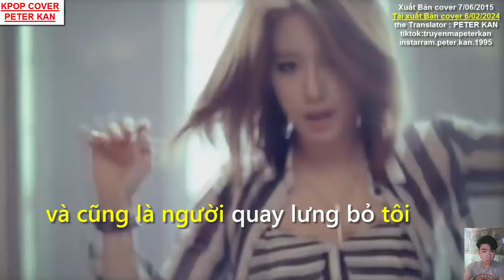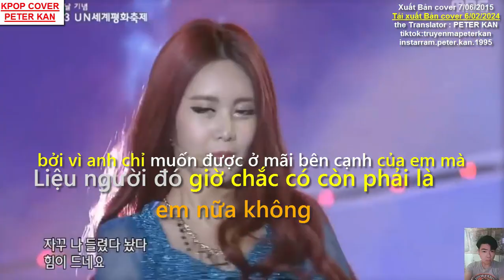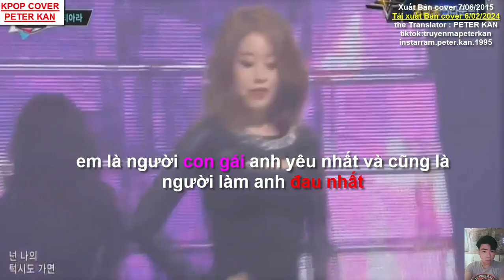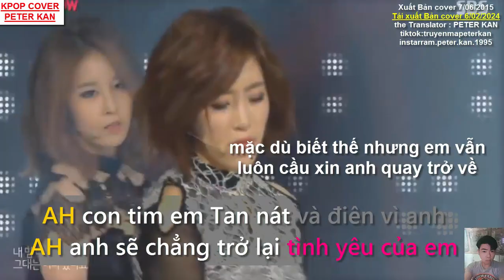T-ARA (티아라) - Number Nine Japanese - Vietnamese cover PeTer Kan Tiếng việt [ con số 9]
-ARA KPOP
T-ARA EDM
T-ARA - NUMBER NINE
T-ARA - NUMBER 9
T-ARA - NUMBER NINE COMPILATION
T-ARA - NUMBER NINE DANCE
T-ARA - BORAM
T-ARA - QRI
T-ARA - SOYEON
T-ARA - EUNJUNG
T-ARA - HYOMIN
T-ARA - JIYEON
티아라 - 넘버나인